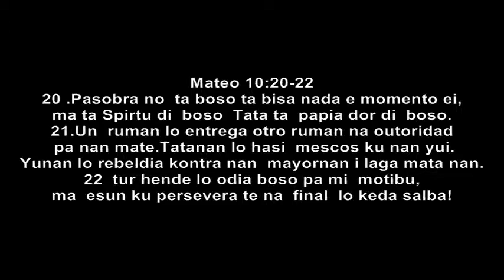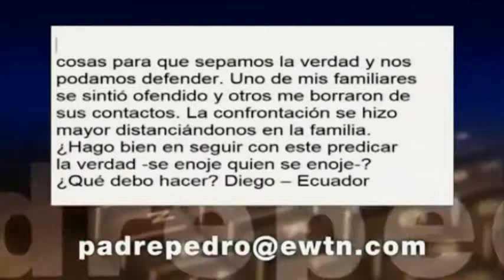Delete mi of no, mi lo sigi proclama palabra di Dios